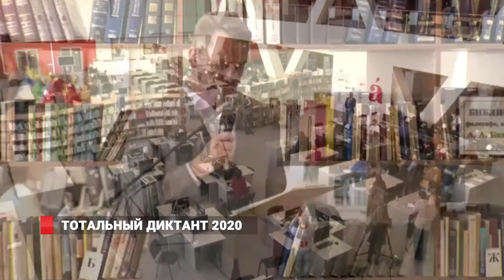Тотальный диктант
Почти как в школе: Во Владивостоке написали тотальный диктант. Проверка знаний орфографии и пунктуации прошла на городских площадках и дистанционно - в рамках формата пишемдома. Старт Всемирной акции состоялся в семнадцатый раз, 17 октября, в 17 часов из научной библиотеки ДВФУ.